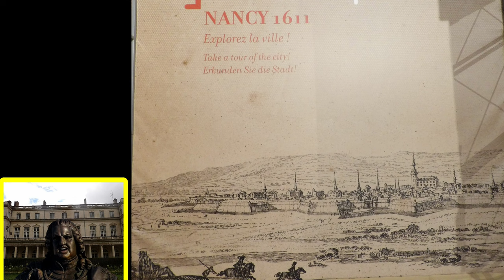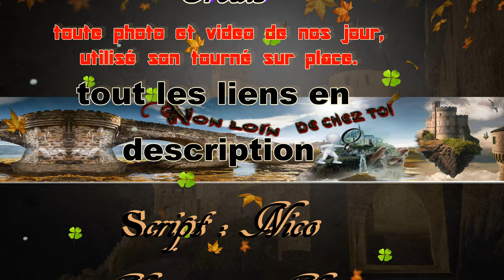EPISODE 12 Palais du Gouvernement